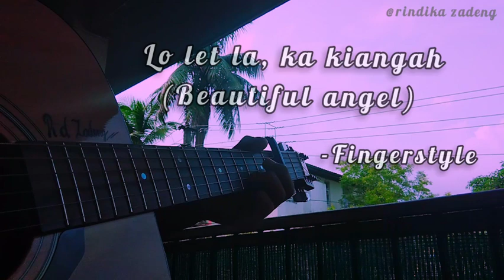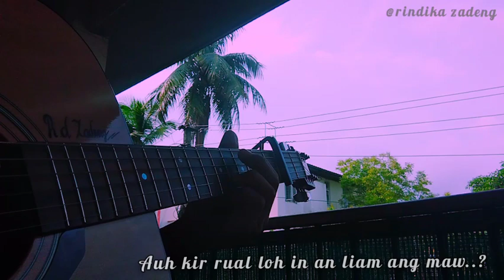Lo let la ka kiangah(Beautiful angel) || Fingerstyle (full version) - Rindika Zadeng